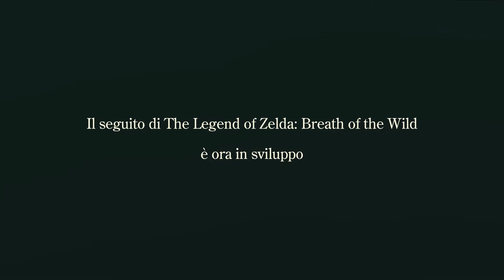E3 2019 - Il Nintendo Direct in 2 minuti!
Nintendo si dimostra più in forma che mai nel suo Direct per l'E32019, proponendo una valanga di giochi per Switch con uscite anche piuttosto ravvicinate. Noi abbiamo cercato di comprimere ogni annuncio in due minuti, compreso l'incredibile annuncio finale di cui vorremmo già sapere di più. Buona visione!

➜ Compra e supportaci
(gli acquisti effettuati tramite questo link ci portano un piccolo guadagno, utile per continuare a creare gli articoli e i filmati che vi hanno portato qui 😊 )